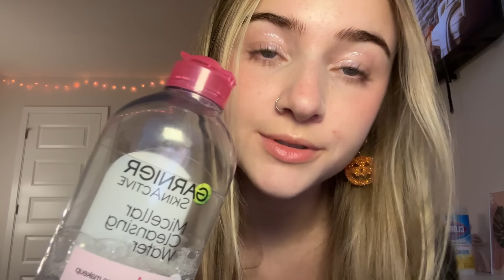ASMR Fast Personal Attention and Focus on Me! (massage, skincare)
Some cozy personal attention for this October!!! I’m so excited for what fall has in store for me and you guys 😋 enjoy!